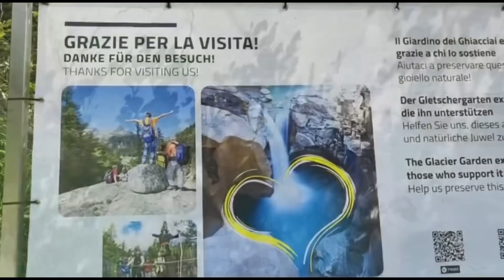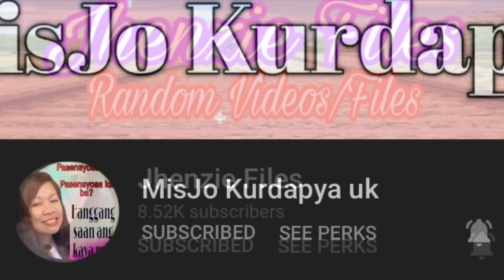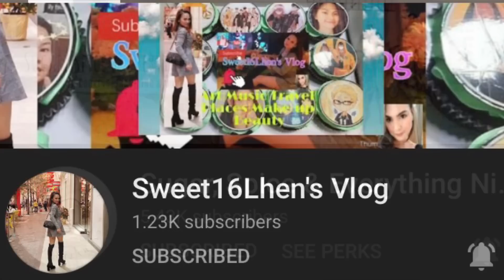Exploring the mountain of Switzerland while riding on a big bike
Big bike experience and exploring the mountain of Switzerland